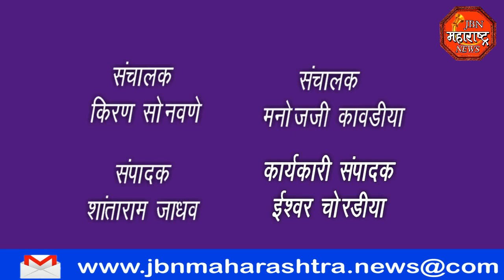jbn maharashtra news jalgaon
आरक्षणासाठी धनगर समाजाचे तहसील कार्यालयासमोर ढोल बजाव आंदोलन